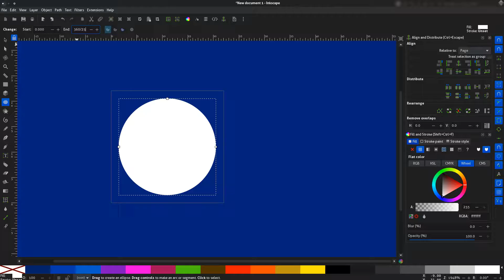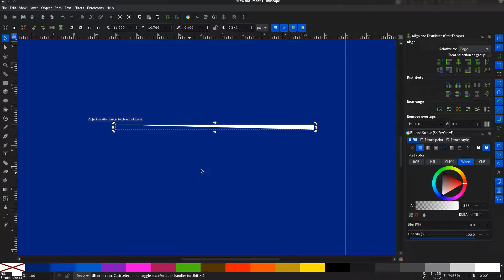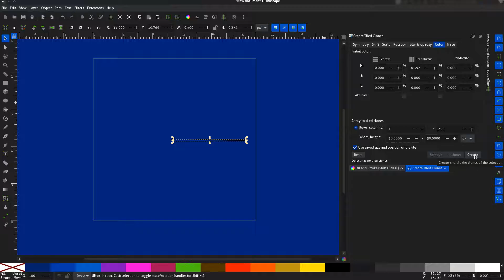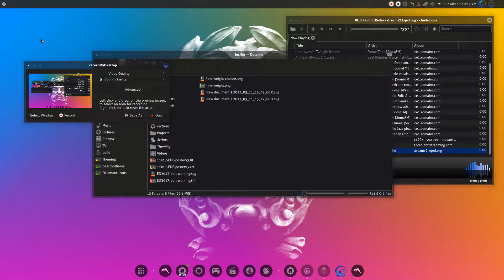conical gradient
no audio how to make a conical gradient with the tiled-clones tool